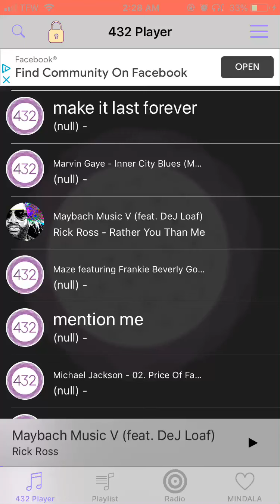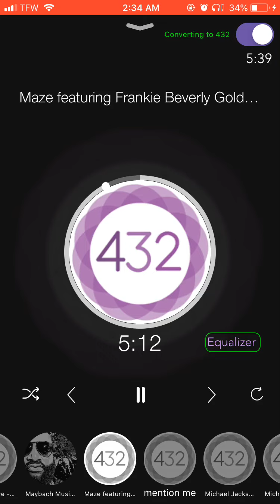Maze & Frankie Beverly - Golden Time Of Day (432hz)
Social media’s📱

Stay grounded & Enjoy🧘🏾‍♂️👁☀️